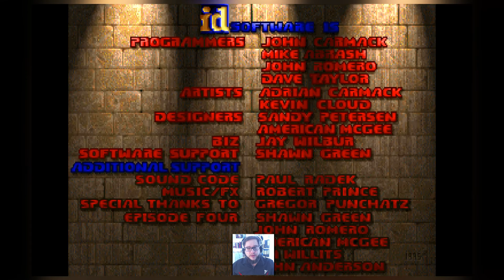Let's Game: Doom e1m8 [Romero 2016] | Tech Gone Bad | [Deutsch/HD]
John Romeros neuer Doom Level: Tech Gone Bad. Daniel spielt ihn fast so gut wie ganz durch. Also ganz fast. Hat wirklich gar nicht viel gefehlt. Also eigentlich ist das n Walkthrough, der das Ende nicht spoilert. Nett von uns, oder? ;)